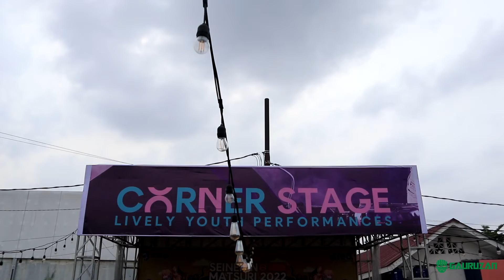Cosplay Showcase Seinen No Matsuri Part 2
Mohon maaf apa bila ada kesalahan. Silahkan tinggalkan kritik dan saran juga di kolom komentar.

Seinen No Matsuri
Sabtu, 12 Februari 2022
Creo Creative Lot - Tangerang